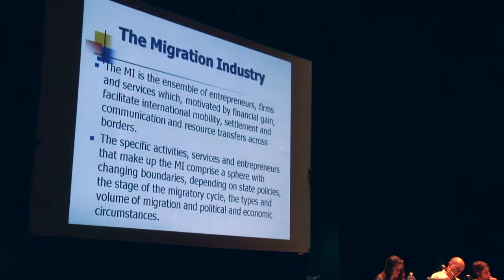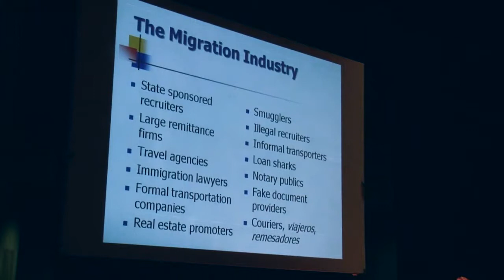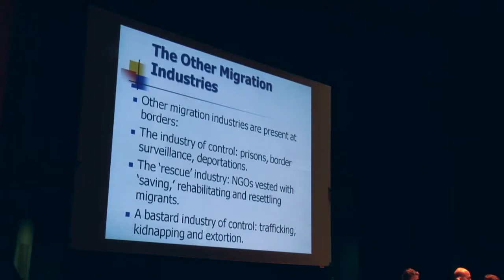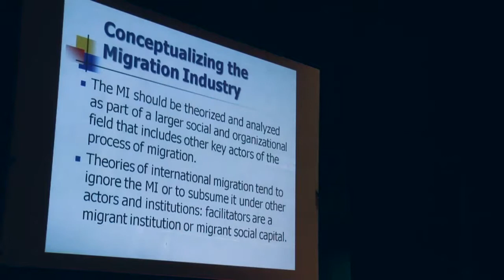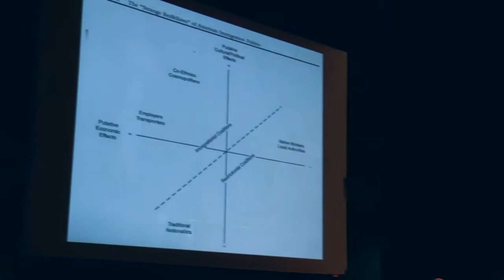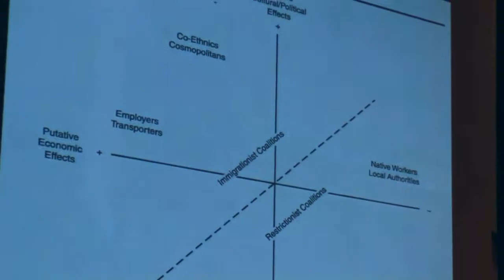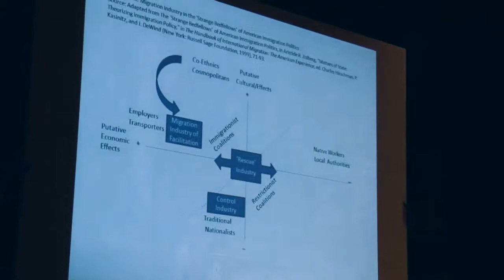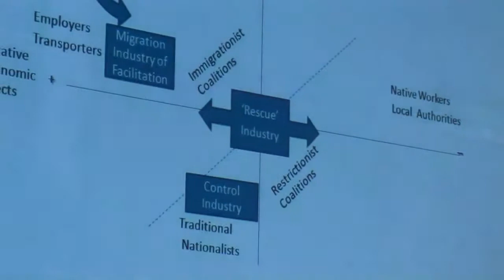The migration industry, Ruben Hernandez Leon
Ruben Hernandez Leon (UCLA)

(english below)

"L'industrie de la migration: recenser les relations entre passeurs, acteurs du contrôle et du secours dans les migrations internationales"

Dans cette présentation, je montrerai que l'industrie de la migration joue un rôle plus important dans la structuration de la mobilité humaine à travers les frontières que cela n'a été envisagé par la plupart des théories sur les migrations internationales. J'identifie trois premières formes d'industrie de la migration: les animateurs classiques de la migration, l'industrie florissante du contrôle et de l'industrie du soi-disant sauvetage. J'utilise ensuite le cadre théorique défini par Zolberg dans "Strange Bedfellows of American Immigration Politics" qui explique les alliances inhabituelles que nouent ces différents acteurs en place dans le domaine de l'immigration, pour mieux localiser et identifier les liens de ces acteurs avec  l'industrie de la migration. Enfin, j'envisagerai les déplacements de ces acteurs à travers différentes ensembles ou groupes (profit/non-lucratif, facilitation/control, pro-immigration/anti-immigration). Je soulignerai ainsi que loin d'être opposés ces acteurs établissent des liaisons régulières au moyen de plusieurs ponts et d'infrastructures.

"The migration industry: charting the Relations of facilitators, control and rescue actors in international migration"

In this presentation I argue that the migration industry plays a more significant role in structuring human mobility across borders than has been acknowledged by most theories of international migration.  I first identify three forms of the migration industry: classic migration facilitators, the booming industry of migration control, and the so-called rescue industry.  I then use Zolberg's "Strange Bedfellows of American Immigration Politics," a theoretical construct which explains the unusual alliances different actors establish in the field of immigration, to chart the location and relations of the migration industry with these actors.  Finally, I account for the movement of actors across various divides (the profit/not-for-profit boundary, facilitation versus control, and the pro and anti-immigrant divide), demonstrating how these actors establish regular connections by means of multiple bridges and overlapping infrastructures.